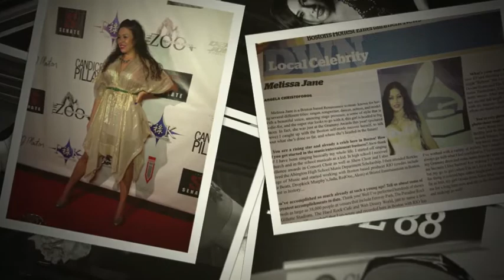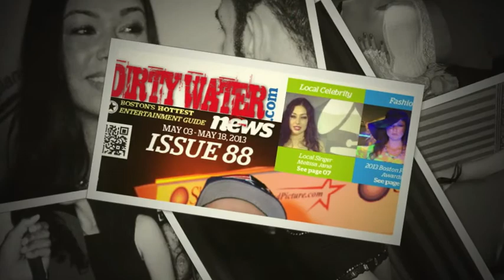Melissa Jane - "Won't Give Up On Love" - DJ Caucajion Remix - Produced by RIO